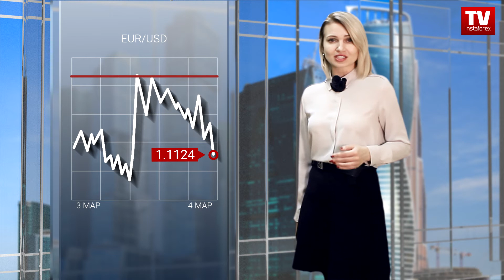04.03.2020: Евро и фунт проигнорировали снижение ставки ФРС: прогноз по EUR/USD, GBP/USD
Слухи о том, что Банк Англии, вслед за Федеральной Резервной Системой может в экстренном порядке снизить ставку рефинансирования, способствуют дальнейшему ослаблению фунта.
Валютная пара фунт/доллар уже третий день подряд ведет колебание в пределах уровня 1,2770, имея флет с переменными границами 1,2740/1,2850. Вероятно предположить, что движение в заданных рамках еще  сохранится, где работа ведется по методу их пробоя.
 - Позиции на покупку рассматриваем выше чем 1,2855, с перспективой хода   1,2900.
- Позиции на продажу рассматриваем ниже чем 1,2725, с перспективой хода   1,2685-1,2660-1,2620.
Нисходящее движение фунта  подкрепляется и индексами деловой активности, которые оказались хуже прогнозов. Так, индекс деловой активности в сфере услуг снизился с 53,9 до 53,2, тогда как прогнозировалось снижение до 53,3.
Но хуже обстоят дела с составным индексом деловой активности, который должен был остаться неизменным, но он снизился с 53,3 до 53,0.
Единая европейская валюта, также идет вниз, на ожидании того, что уже на следующей неделе, Европейский Центральный Банк все же снизит свою ставку рефинансирования до отрицательных значений. Другое дело, что снижение евро носит более умеренный характер, так как единую европейскую валюту поддерживают макроэкономические данные. В первую очередь по розничным продажам, темпы роста которых хоть и остались неизменными, но за счет пересмотра предыдущего значения в большую сторону результат оказался существенно лучше прогнозов.
Кроме этого, индекс деловой активности в сфере услуг вырос оказался немного хуже прогноза. Однако это не помешало составному индексу деловой активности вырасти с до отметки 51,6.
Валютная пара евро/доллар на фоне сильнейшего шума перешла в режим ожидания, находясь в небольшом откате, где уровень 1,1180 играет роль условного сопротивления. Вероятно предположить, что данный шум приведет к временной неоднозначности на рынке выраженной в колебание 1,1100/1,1180. В свою очередь основная перспектива находится в широкой коррекции, но это уже в перспективе на ближайшую неделю.
- Позиции на покупку рассматриваем в случае сохранение характерного синдрома упущенной выгоды, где перспектива для входа будет выше чем 1,1230, в сторону 1,1300.
- Позиции на продажу рассматриваем в плане локального хода в сторону 1,1120-1,1100, дальнейшие перспективы будет в случае  фиксации цены ниже чем 1,1080.

Несмотря на общие настроения участников рынка, потенциал роста доллара несколько ограничен, в силу плохих ожиданий по американской статистике. Самым важным показателем является занятость, которая, по данным ADP, должна вырасти лишь на 175 тыс., против 291 тыс. в предыдущем месяце. В нынешней ситуации, замедление темпов роста занятости будет воспринято как сигнал к тому, что ситуация на рынке труда ухудшается. Именно этот фактор и будет оказывать наиболее негативное воздействие на доллар. В дополнении к нему, индексы деловой активности в сфере услуг и составной должны снизиться и факт снижения индексов ниже отметки в 50,0 пунктов может еще больше напугать инвесторов.
На этом у нас пока все. Мы продолжаем следить за развитием ситуации на финансовых рынках. До встречи!